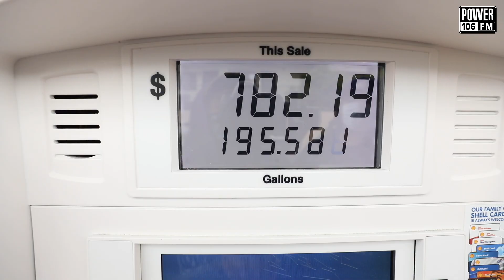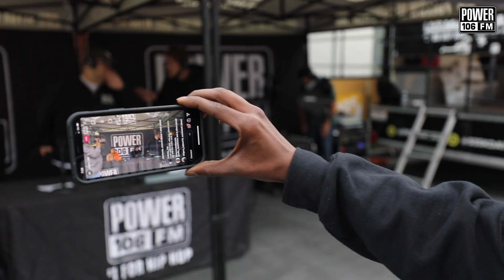Power Mornings With Nick Cannon Give Back To San Fernando City With Free Gas Event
Power Mornings with out family Nick Cannon, Teddy Mora, Melis sa Rios, and DJ Carisma set off a giving back Friday for the city of San Fernando by hooking up 106 lucky winners with FREE gas!

As gas prices are continuing to rise during the early spring time, our Fill'er Up event came at the perfect timing as the average price of a gallon of gas has reached an average of $4.13 in L.A. County. Our morning crew kept the vibes and spirits up all morning long as the team helped pump gas for those lined up and also shouted out everyone getting their day started!